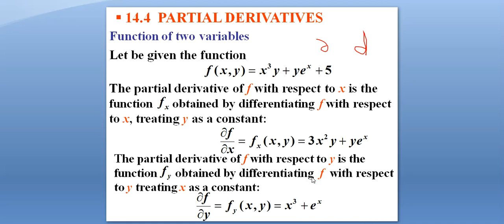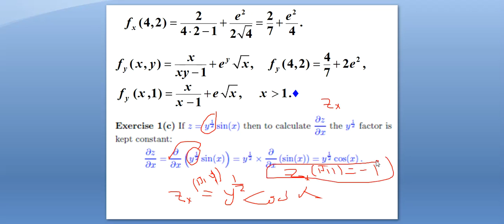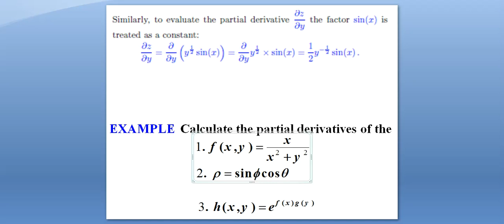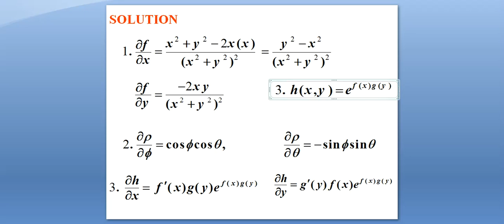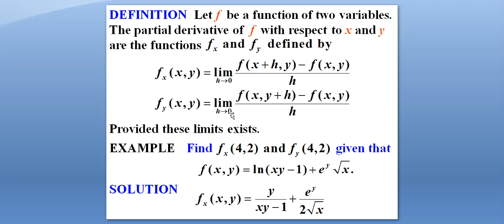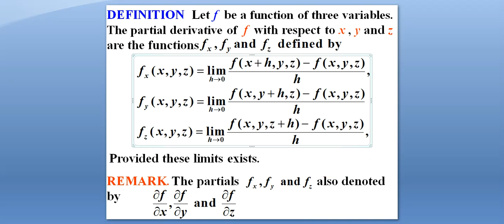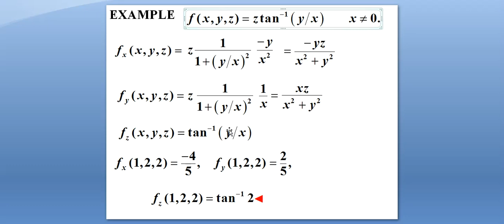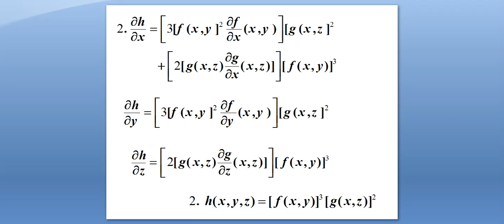14 4 PARTIAL DERIVATIVES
لجنة العلوم
جامعة ال البيت
كالكولس 3
رابط ملفات المادة: